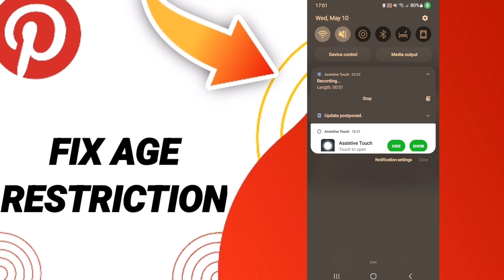How To Fix Age Restriction On Pinterest App